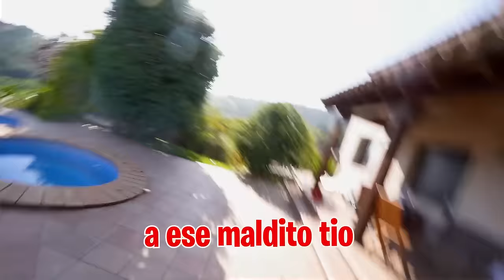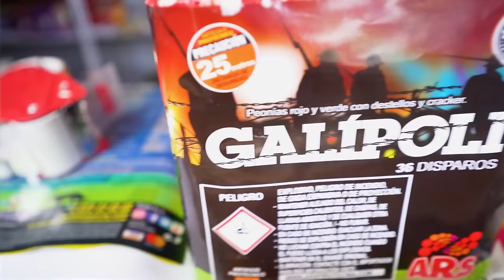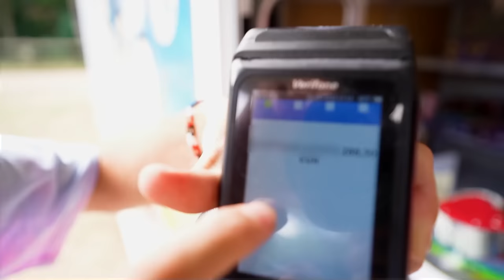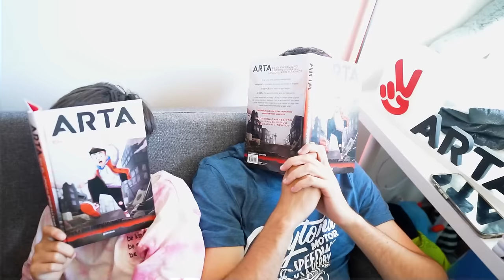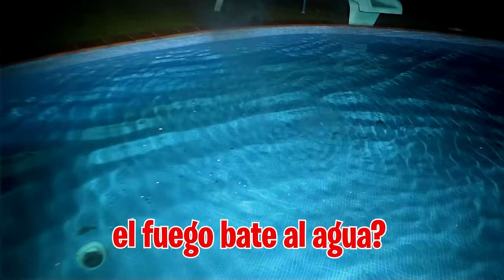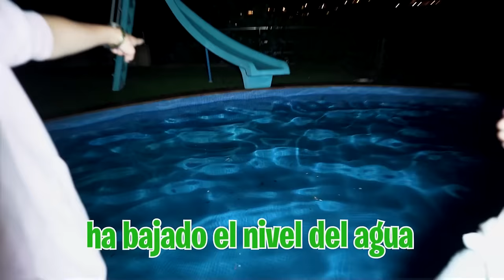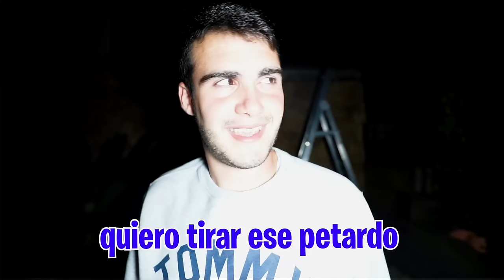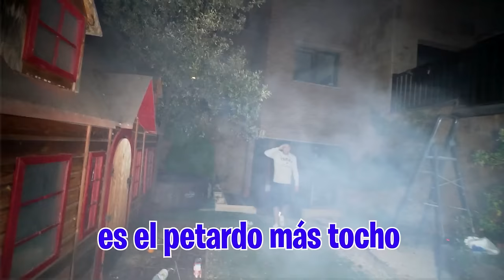QUEMO LA CASETA DEL CALVO POR MATAR A MI HIJA…*mi vengaza*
EXPLOTO LA CASETA DEL CALVO…*mi vengaza*

Hoy en San Juan y todos los petardos están permitidos así que vamos a aprovechar y vamos a vengarnos del Calvo por ser el culpable de la muerte de mi hija. ¡VAMOS A DESTROZARLE LA CASETA!